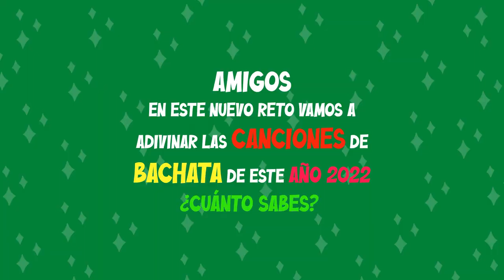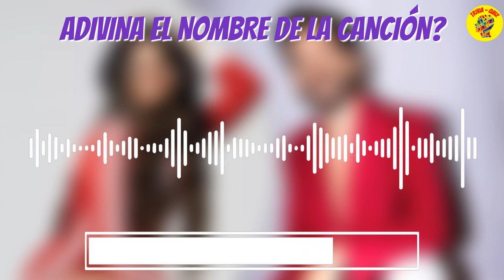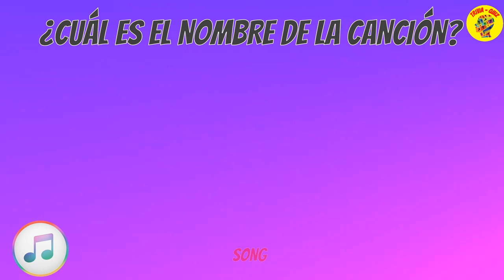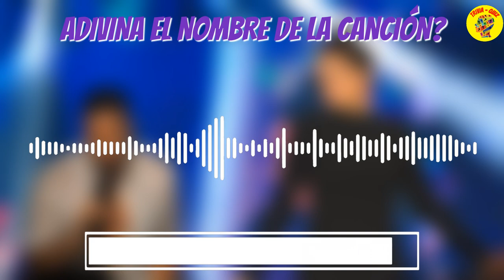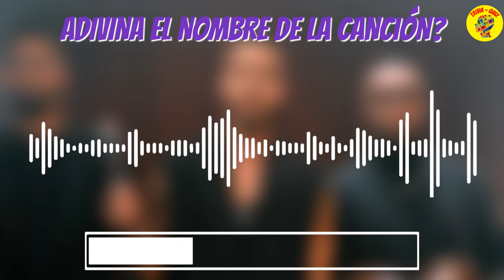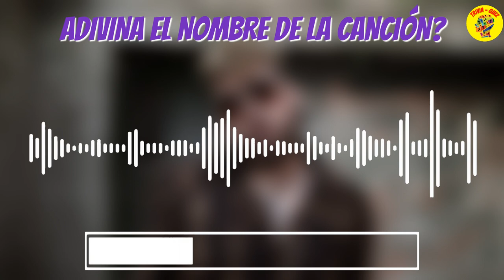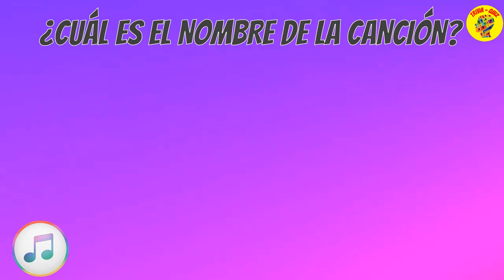RETO MÚSICA 🔊🎶 Adivina la CANCIÓN BACHATA | ROMEO SANTOS,SHAKIRA.,PRINCE ROYCE | Trivia Quiz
ADIVINA LA CANCIÓN DE BACHATA LO MÁS NUEVO 2022 | LAS MEJORES CANCIONES DE BACHATA ACTUALES 2022

Bachata 2022 lo Más Nuevo - Mix Canciones Bachata 2022 - Juega y Divierte Mientras Escuchas Lo que te Gusta!

▶ Comenta Cuántas Canciones Acertaste!!!